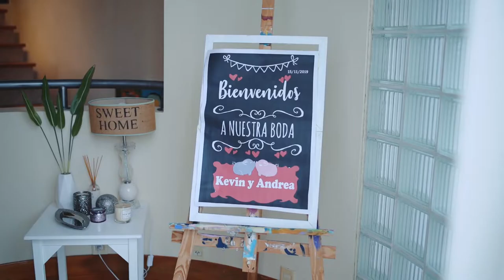Andre & Kevin - Trailer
Nuestra historia continuará por siempre...